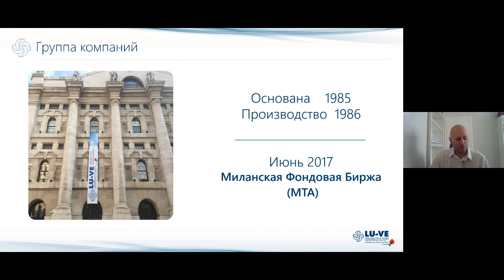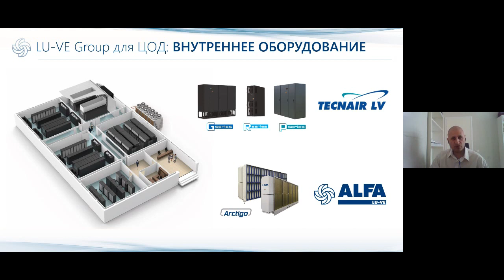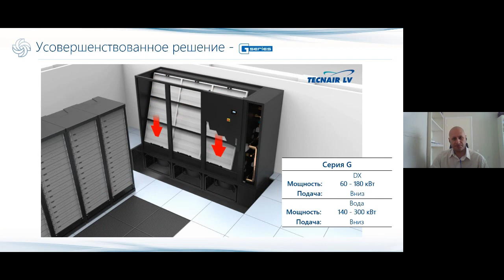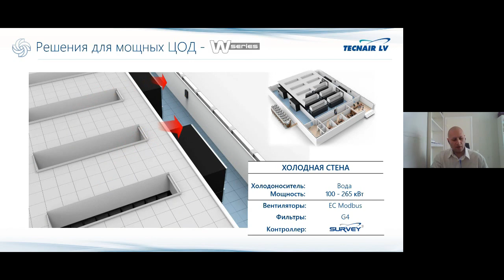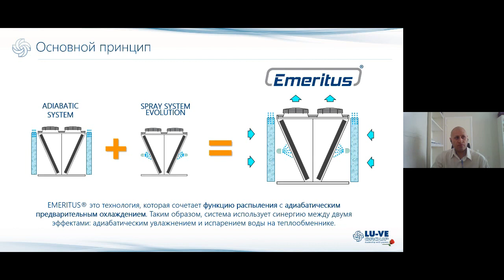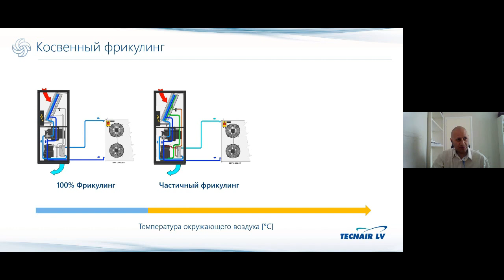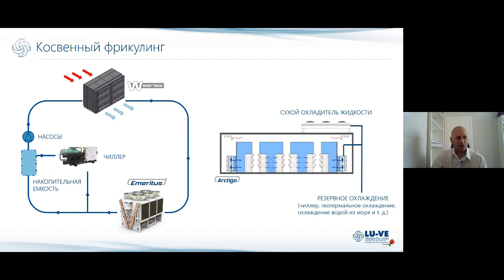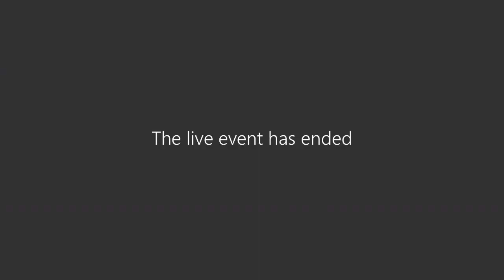DATA CENTER WEBINAR LU-VE RUSSIA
LU-VE Group is one of the major manufacturers in the world in the air heat exchanger field (listed on the Milan Stock Exchange). It operates in various segments of the market: refrigeration (commercial and industrial); process cooling for industrial applications and power generation; air conditioning (civil, industrial and close control); glass doors and closing systems for refrigerated counters and cabinets; IoT mirrors for special applications (digital signage, lift cars, hotel rooms , etc.). The LU-VE Group is an international company (with HQ in Uboldo, Varese, Italy) consisting of 16 manufacturing facilities in 9 different countries: Italy, China, Czech Rep., Finland, India, Poland, Russia, Sweden & USA, with a network of sales companies and representative offices in Europe, Asia, the Middle East and Oceania. The Group also includes a software house dedicated to ICT (Information and Communications Technology), the development of product calculation software and digitalization. The strength of the Group lies in its employees: over 3,500 qualified people (over 1,000 in Italy); total surface 650,000 sq. m (over 238,000 covered); 3,235 sq. m Research and Development laboratories; 83% of products exported to 100 countries. Turnover €401,5 (pro-forma 2020).